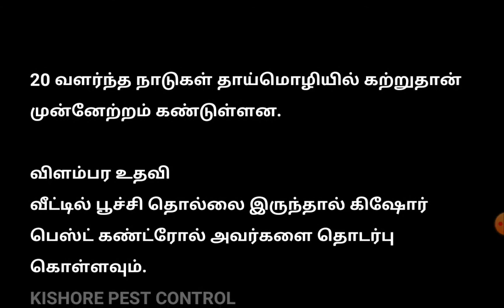தாய்மொழி புதிய கல்வி கொள்கை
primeministerModi'sSpeechOnTheNewEducationPolicy Rengawebtv,கல்வி வாழ்க்கைக்கு உதவ வேண்டும். அதைத்தான் புதிய கல்விக் கொள்கை தெளிவுபடுத்துகிறது. அம்பேத்கார் கூறியபடி கல்வி அனைவருக்கும் கிடைக்கும்படி ஆக இருக்க வேண்டும்.

இந்த வீடியோவை முழுமையாக பார்த்ததற்கு நன்றி மேலும் உங்களது ஆதரவை எங்களுக்குத் தாருங்கள் இது உங்கள் நண்பர்களுக்கு உபயோகமாக இருக்கும் என்று நீங்கள் நினைக்கும் பட்சத்தில் இந்த வீடியோவை அனைவருக்கும் பகிர்ந்து உதவுங்கள் மேலும் இதுபோல் வீடியோக்கள் உங்களுக்காக காத்திருக்கின்றன கீழே நம்முடைய சேனலில் ஏற்கனவே அப்லோட் செய்யப்பட்ட வீடியோக்கள் கொடுக்கப்பட்டுள்ளன அதுவும் உங்களுக்கு பயனுள்ளதாக இருக்கும் கீழே உள்ள லிங்கை கிளிக் செய்து பாருங்கள்.